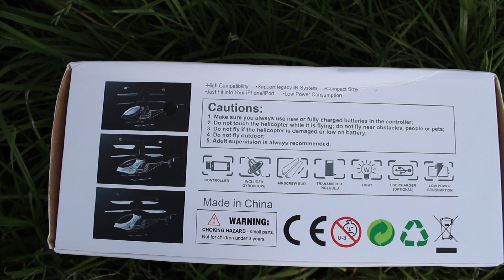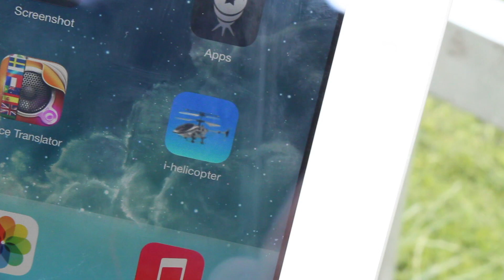iHelicopter - Вертолёт, с пультом в виде iPod/iPhone/iPad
GameCenter: APPLEEXPERT